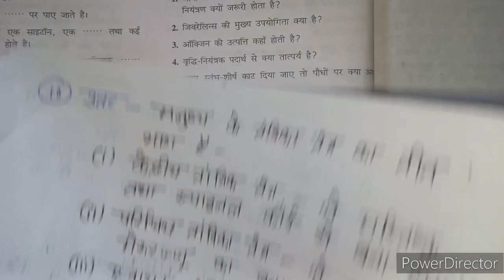Bharti Bhawan class 10th Biology Chapter 5 Solution | लघु उत्तरीय प्रश्न | Baal study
Bharti Bhawan class 10th Biology Chapter 5 Solution | अति लघु उत्तरीय प्रश्न

Biology solution
Biology chapter 5 solution in hindi
Biology class 10 chapter 5 solution
Biology chapter 5 question answer class 10th
class 10 Biology solution chapter 5
class 10th chapter 5 solution
Biology chapter 5 solution Hindi medium
Biology solution chapter 5 class 10
Bharti Bhawan class 10 solution
Bharti Bhawan class 10th chapter 5 solution
Bharti Bhawan class 10th Biology chapter 5 solution
Bharti Bhawan solution class 10th chapter 5
Bharti Bhawan solution chapter 5 in Hindi Biology
Biology Ati Laghu uttariya prashna aur laghu uttariy prashn
Biology ati Laghu uttariya prashna Bharti Bhawan
jivvgyan chapter 5 question answer in Hindi
niyantran evn samnvy ka question answer
jivvgyan chapter 5 niyantran evn samnvy
jivvgyan chapter 5 question laghu uttariya
jivvgyan chapter 5 solution  Laghu uttariya prashna Aur Laghu Uttariya Prashn
jivvgyan solution bharti bhawan
jivvgyan chapter 5 solution in hindi bharti bhawa
jivvgyan chapter 5 question answer
jivvgyan chapter 5 solution
jivvgyan chapter 5 solution in Hindi
Bharti Bhawan class 10th biology chapter 5 solution  bharti bhawan
biology class 10th chapter 5 solution bharti bhawan
biology chapter 5 question answer class 10th bharti bhawan
class 10 biology solution chapter 5 bharti bhawan
class 10th chapter 5 solution bharti bhawan
biology solution chapter 4 class 10 bharti bhawan
Bharti Bhawan class 10th chapter 5 solution bharti bhawan
Bharti Bhawan solution chapter 5 in Hindi biology bihar board
biology  ati Laghu Aur Laghu uttariya prashna bharti bhawan
Biology Laghu uttariya prashna Bharti Bhawan
jivvigyan chapter 5 question answer bharti bhawan
jivvigyan chapter 5 solution Laghu  uttariya prashna
science chapter 5 solution in Hindi bharti bhawan
niyantran evn samnvy class 10 chapter 5 bharti bhawan
solution and question answer in Hindi bharti bhawan
jivvigyan chapter 5 solution bharti bhawan
jivvigyan chapter 5 solution in Hindi bharti bhawan
jivvigyan chapter 5 question answer in Hindi bharti bhawan
niyantran evn samnvy ka question answer bharti bhawan
bharti bhawan chapter 5th niyantran evn samnvy bharti bhawan
jivvigyan chapter 5 niyantran evn samnvy solution bharti bhawan
jivvigyan chapter 5 question answer laghu uttariya bharti bhawan
Bharti bhawan class 10th biology chapter 5 question answer ati laghu uttariya  लघु उत्तरीय प्रश्न bseb|
bihar board class 10 biology chapter 5 question answer